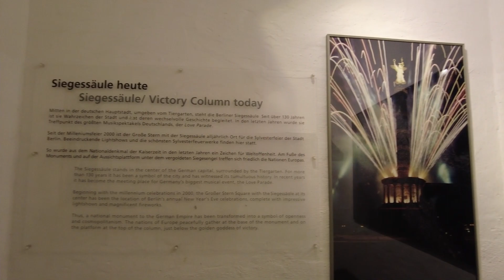【ベルリン】戦勝記念塔 Siegessäule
撮影日 ‎2021‎年‎9‎月9‎日
ベルリンのティーアガルテン(広大な公園)の中心部にそびえ立つ戦勝記念塔に登りました